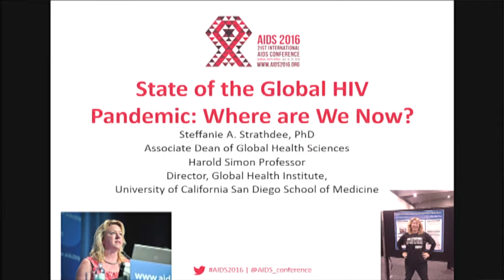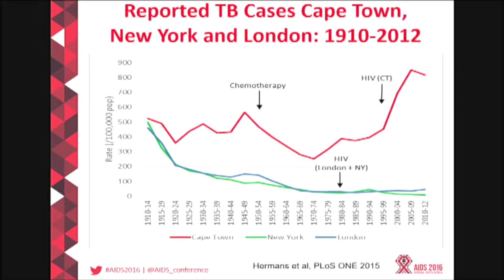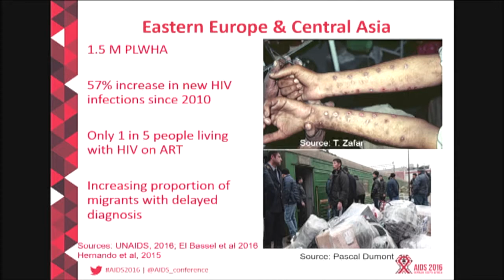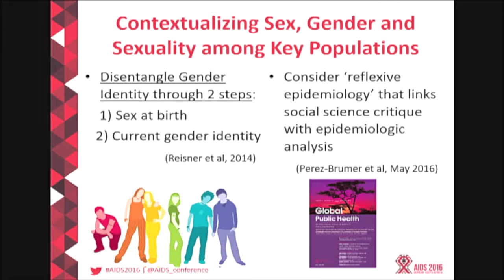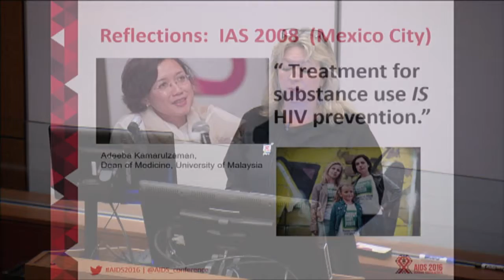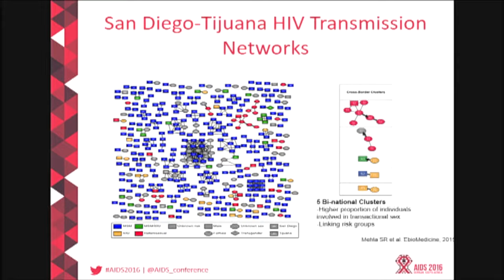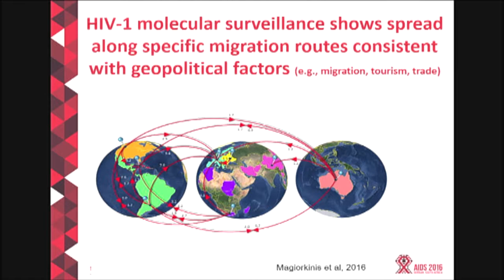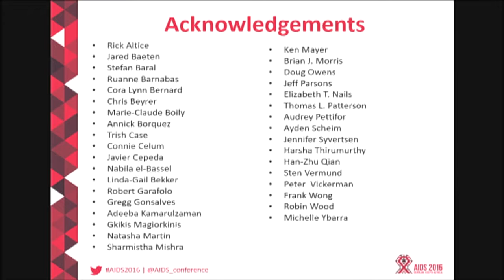The State of the HIV Pandemic: Where are we now? October 2016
By Steffanie Strathdee, PhD